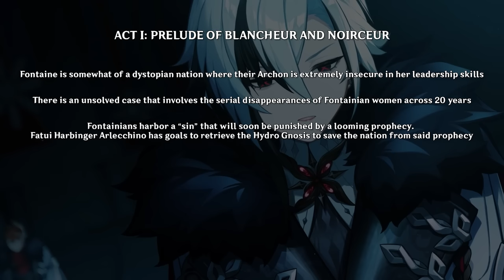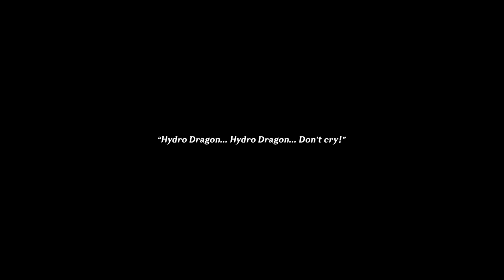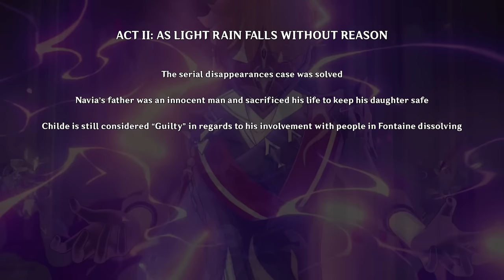4.0 Fontaine Archon Quests RECAP and Theories | Genshin Impact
Both 4.0 Archon Quests in Fontaine (Act I and Act II) are AMAZING! Some of the best Archon Quests we've played so far! Furina is shaping up to be an incredibly interesting archon as well~

Timestamps:

00:00 Act 1 - Summary
16:25 Act 1 - Questions & Theories
17:50 Act 1 - What We Learned
18:24 Act 2 - Summary
29:15 Act 2 - Questions & Theories
31:35 WILD Furina Theory (Copium)
34:37 Act 2 - What We Learned

⟡ I'm your leify lore streamer Minsleif
⟡ "I read the Genshin Impact lore so that you don't have to"